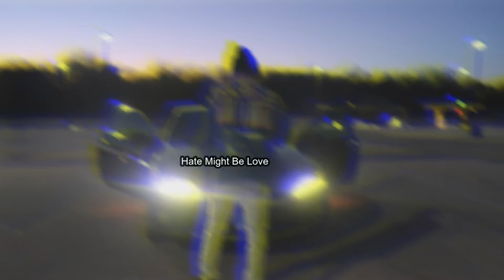Do Ladies Like A Nonchalant Dude?